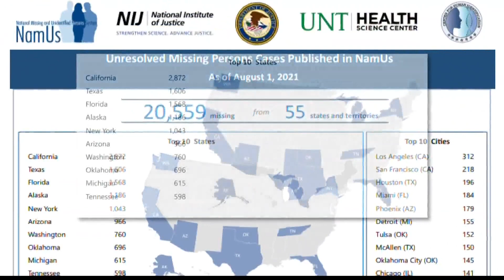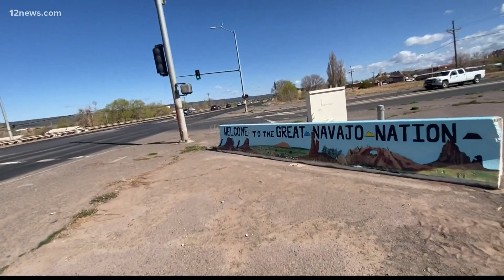Arizona ranks in the top 10 for missing persons cases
The disappearance of 24-year-old Daniel Robison, who was las seen driving away from his work site in Buckeye three months ago, has also sparked renewed attention into other missing persons cases across the state.

Arizona ranks in the top 10 for missing persons according to the National Missing and Unidentified Persons System, a user-generated tracking system used by the Justice Department. The numbers reveal cases are often underreported.